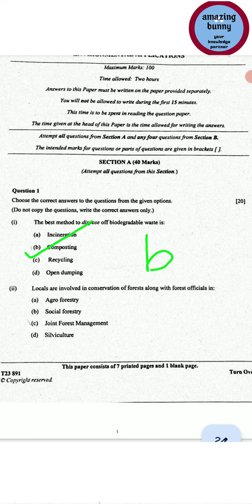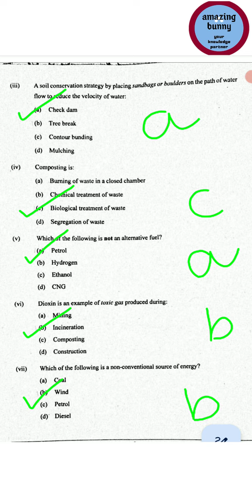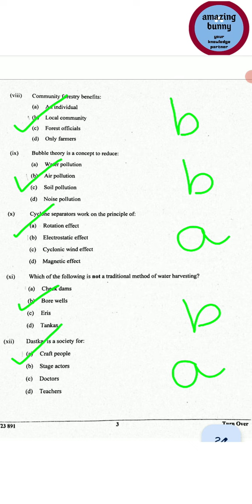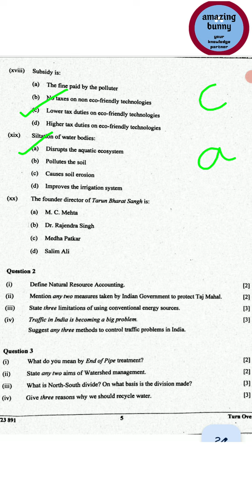SOLVED MCQS | ICSE CLASS10 ENVIRONMENTAL APPLICATIONS | EVA ( 2023) 23RD MARCH 2023